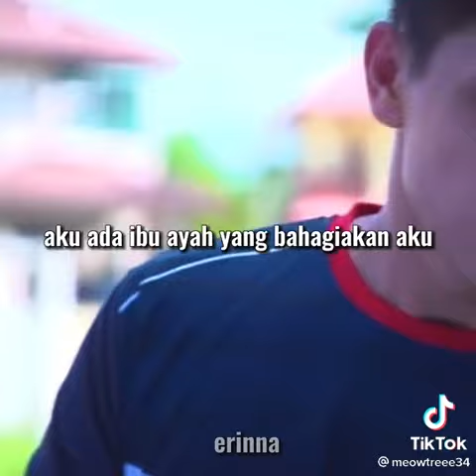GO KAYRA! || BIDADARI SALJU